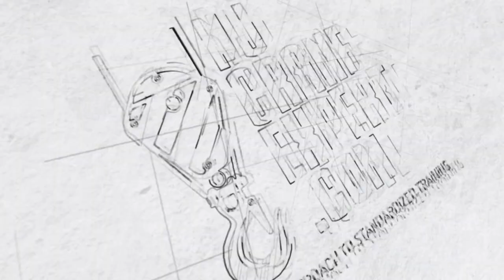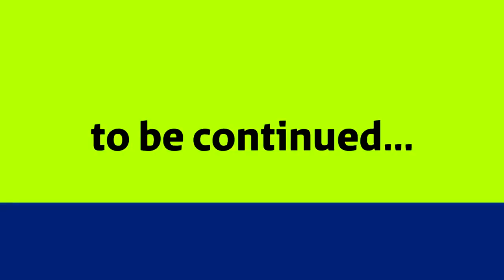Brand New Grapple Saw Truck| BIK TC-106 at NJ Crane Expert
How do you get a team of tree climbers giddy? Get them a new BIK TC-106 Grapple Saw Truck! Check out NJ Crane Expert’s brand new grapple saw truck and see why we’re so excited to start teaching all your arborists, tree climbers, loggers, and crane junkies how to safely operate a grapple saw knuckle boom.
Our mission at NJ Crane Expert is to empower our students with the knowledge and skills needed to perform in a fast-paced and high-risk work environment. With over 20+ years of experience in the industry, our founder and lead crane instructor, Hans Tielmann, knows the dangers of job sites for arborists. That is why our training puts a focus on safety as the top priority.

Visit us at njcraneexpert.com for arborist safety training, NCCER certification classes, NCCCO practical exam support, grapple saw, knuckle boom, bucket truck, chainsaws, chippers, aerial rescue, and other arboriculture training. Ask us about our crane simulator training programs!